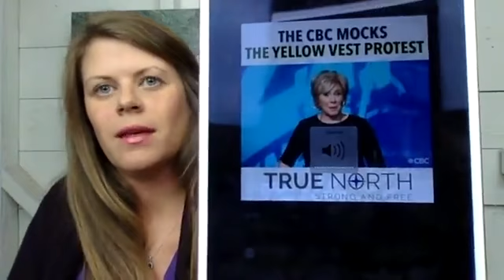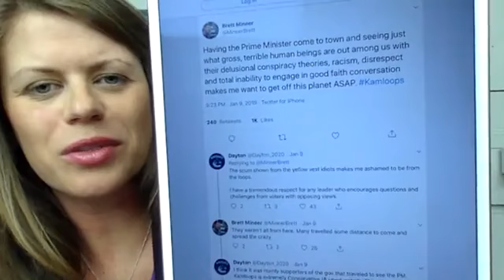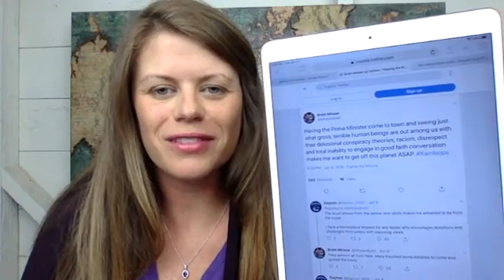The True North Report: Why do so many journalists HATE everyday Canadians?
Why do so many journalists in the mainstream media HATE everyday Canadians?

Let's look at the Yellow Vest protesters, talk about why they're protesting and compare that with the media coverage.

It's a disgrace!

True North's Candice Malcolm discusses.